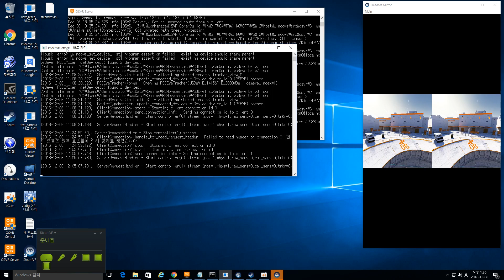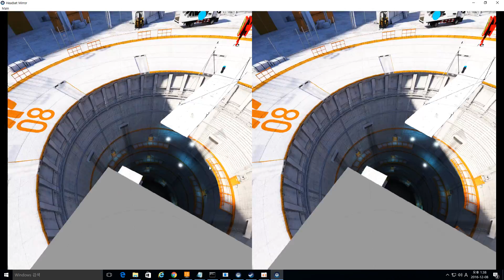OSVR HDK 1.4 Positional Tracking Test